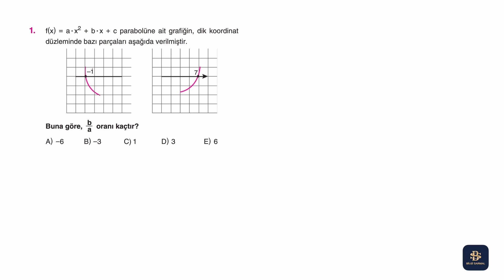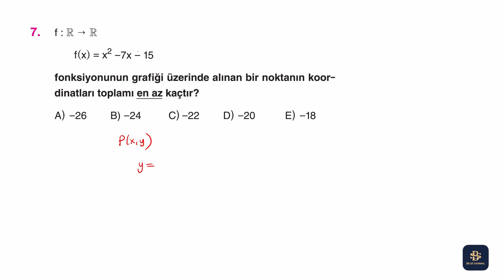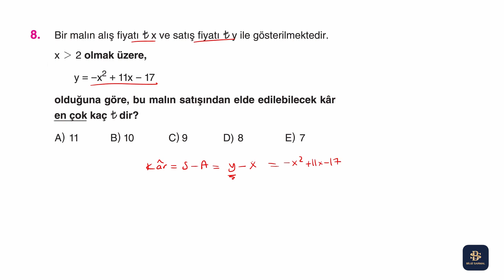2022 Bilgi Sarmal Matematik AYT Soru Bankası | Parabol-3 | Test 14 -- Syf 84-85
Gençler selam :) Ben Cansu Hoca. 2022 Bilgi Sarmal Yayınları Matematik AYT soru bankası çözümlerine devam ediyoruz. Bu video ile Denklem ve Eşitsizlikler bölümünde parabol-3 testini çözüyoruz. Denklem ve eşitsizlikler ilerleyen konularda sizlerin temelinizi kuvvetlendirecek ve sizlere rehber olacaktır. Takipte kalın :)

► Parabol-3 (test-14) syf:84-85